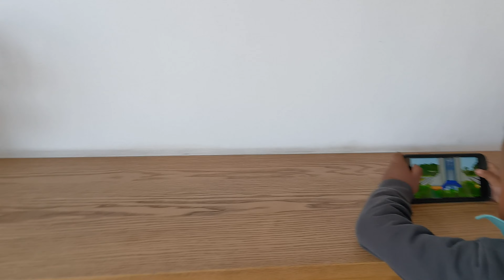How We Moved to Cape Town (And What It Was Like)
We have finally decide to move our base to city field with history and fun. Yes  we have moved to Cape Town and its been challenging in terms of people telling us the wrong things and not knowing why we have moved but we will talk about that another time for now enjoy our small video showing you how we moved.

My Gear
📱 Samsung S20 Ultra
🎧 Huawei FreeBuds i4
📱 Huawei Mate 40 Pro
📱 Apple iPhone 11
🏖 Luggage Expandable Suitcase
✈️ Camera and Laptop Backpack

Live
@18:00 GMT+2 Monday, Wed and Fridays